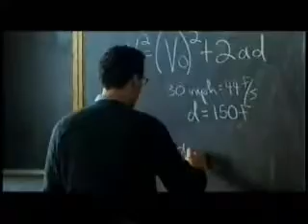Thirteen Conversations About One Thing The Official Movie Trailer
A group of people live their separate lives, unaware of the subtle interconnections that bring them together. There's a cocky attorney who becomes a fugitive following a hit-and-run incident, a math professor whose wife is the victim of a mugging, an insurance company manager troubled by his ex-wife and delinquent son, and a young woman convalescing after a car accident.